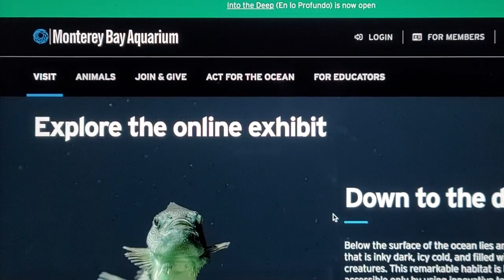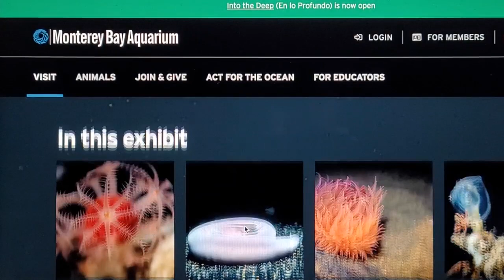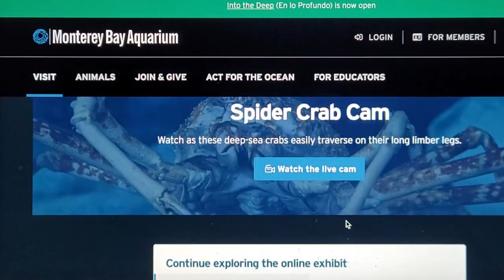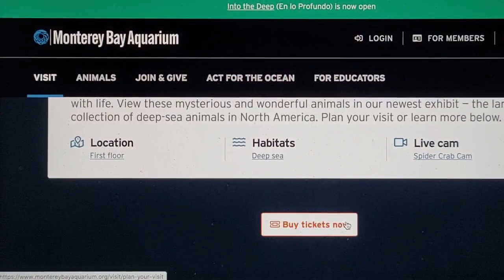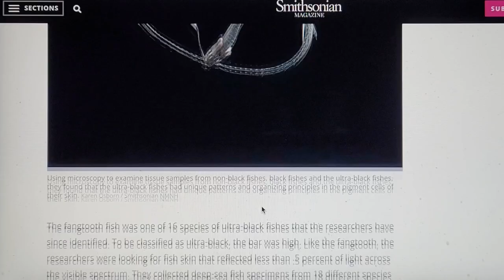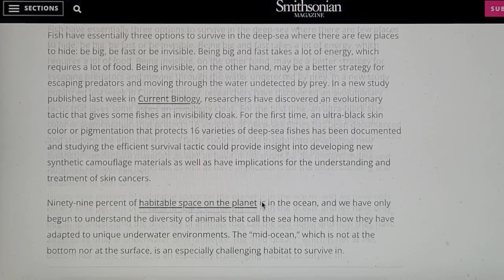"Fishtory!" E.62-65: A New Fish Superfood? Into The Deep, The World's Blackest Fish & seNeye Monitor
FISHTORY PRODUCT LINKS:

ULTRA BLACK ACRYLIC PAINT INSPIRED BY DEEP SEA FISH PIGMENT:

$29.99 "Blackest, Least Reflective Paint in the World"

seNeye-Reef : High Tech Aquarium Monitoring System & Sensors:

MY FAVORITE ONLINE SHRIMP DEALERS

The Best Prices & Links to:
10 Gifts & Gadgets Under $10

20 Filter Media Bags For Only 9.99 killer Deal!

2 bags of the best shrimp and snail food out there!

(OVER 10. OOOPS!)

LINKS TO STUFF I LOVE USING!

Fluval Ceramic Diffuser Stone (good up to 40 gallon tank) -